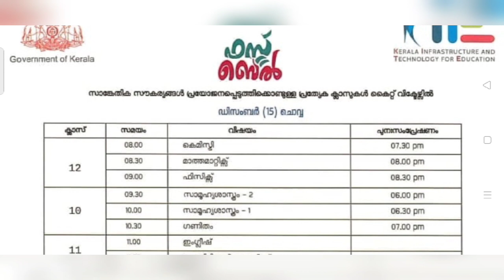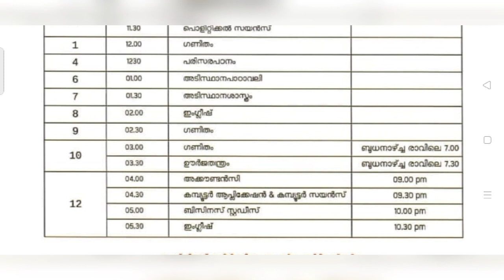December 15 Tuesday Victers online class timetable||Tomorrow's victers online class timetable